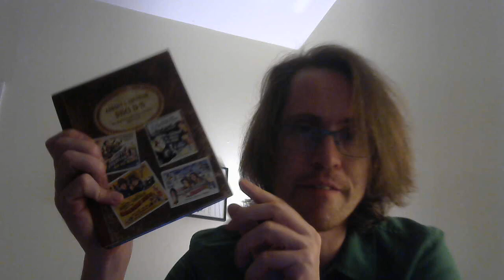Talking to the Void #727: Abbott and Costello Meet the Mummy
"How stupid can you get?" "How stupid do you want me to be?"